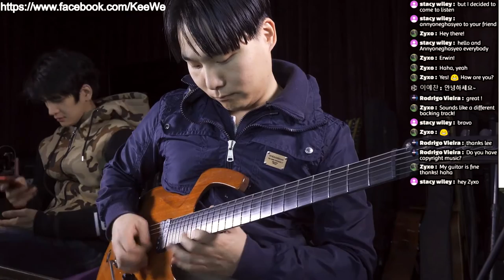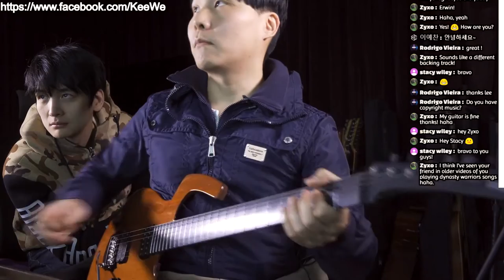KING OF FIGHTERS 99 KIM